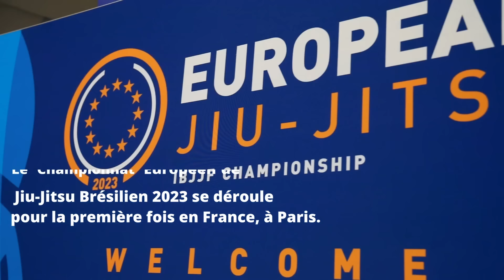Jiu-Jitsu Brésilien : au coeur de l'élite à Paris ! (Documentaire)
Léon Larman, pépite française du Jiu-Jitsu Brésilien, participait aux Championnats d'Europe cette année, et nous l'avons suivi dans son parcours chez les monstres !

Lien vers le discord pour ne plus être solo pendant les fight nights

Soundcloud, Deezer, Apple Podcast, Spotify, le podcast est disponible sur toutes les plateformes audio

SUIVEZ-NOUS !